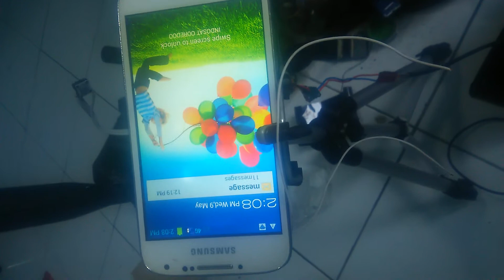CARA MEMBUAT MODEM DARI HP BEKAS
Inovasi dari barang bekas

Mampir juga juga ke akun sosial saya